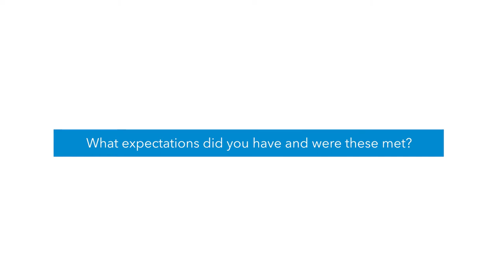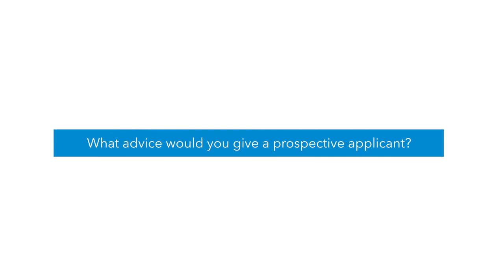Niall Fitzgerald UCD Diploma in Corporate Governance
Niall Fitzgerald, Head of Ethics and Governance - Chartered Accountants Ireland talks about his experience of the UCD Diploma in Corporate Governance at UCD Smurfit Executive Development.